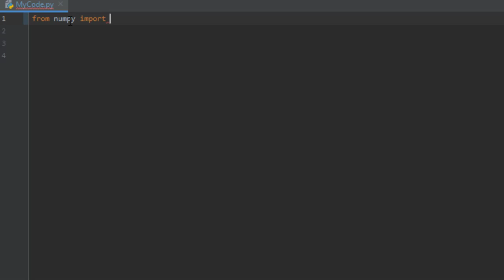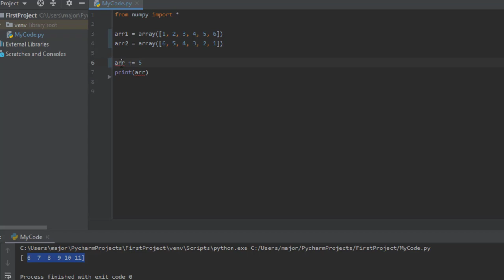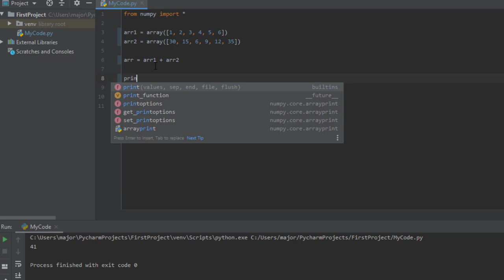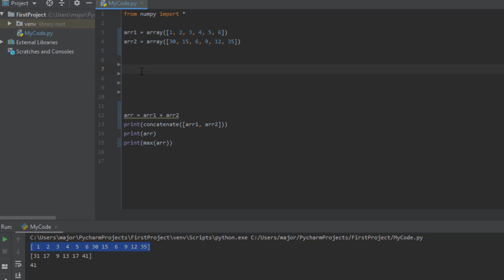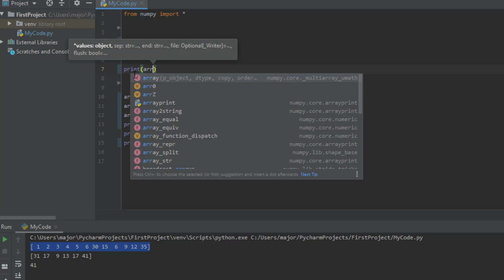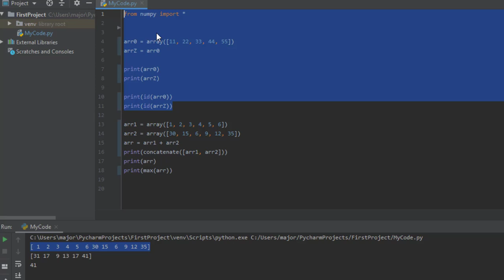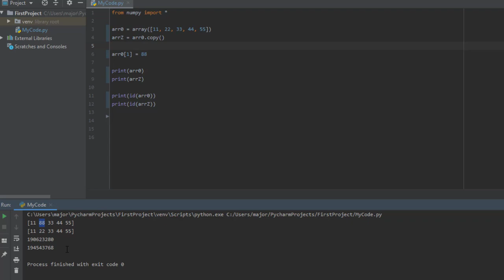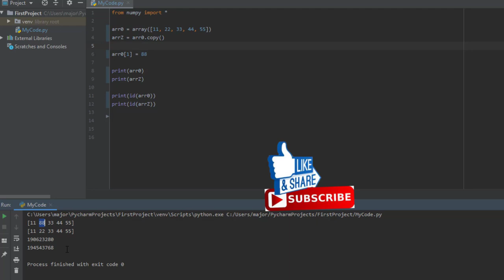26 إستخدام بعض المميزات مع نامبي في بايثون Some features in numpy with python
نكمل اليوم دورة برمجة البايثون و نتحدث عن بعض مزايا التعامل مع المصفوفات في مكته نامبي فكونوا معنا .

للقناة
تقبلوا تحياتي
احمد محمدي